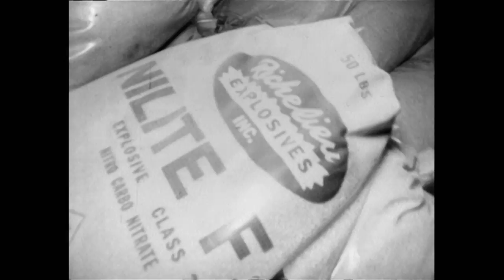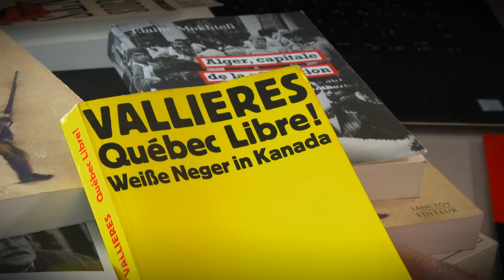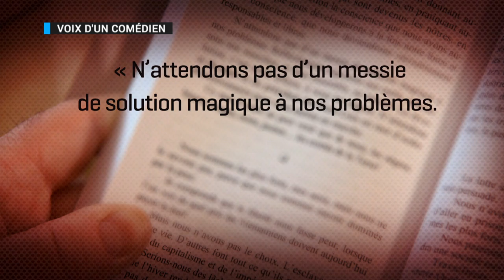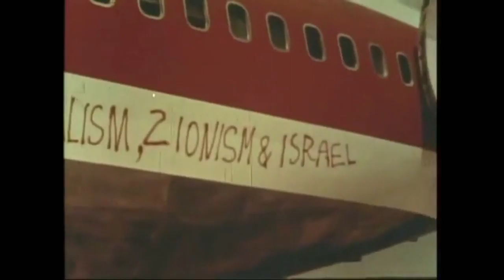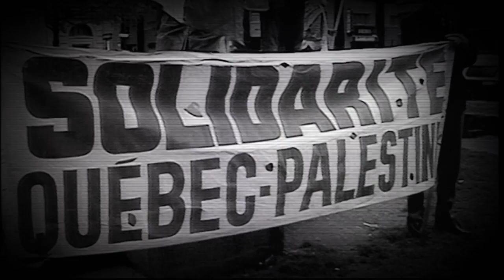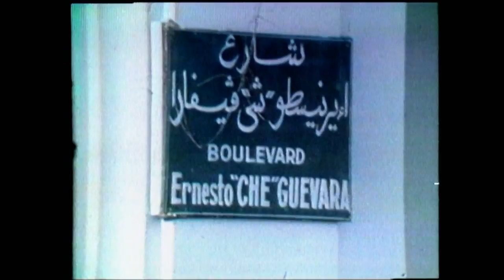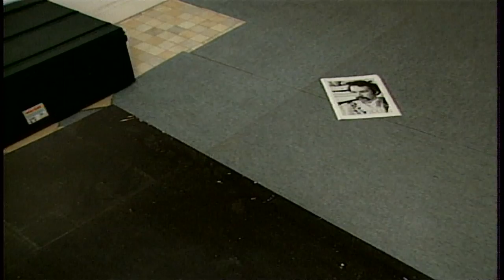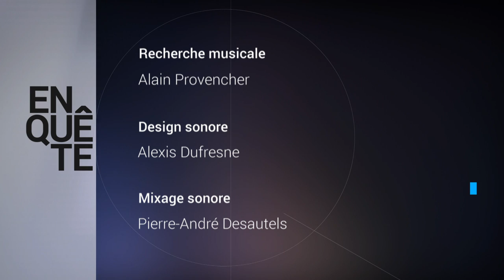Enquête | FLQ : la filière internationale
Reportage du 1er octobre 2020

Pour beaucoup de Québécois, le FLQ est synonyme de la crise d’Octobre 1970. L’histoire de ce mouvement est cependant plus large. Des militants du Front de libération du Québec voulaient inscrire leur révolution dans un grand mouvement international: décolonisation en Afrique et en Asie, Black Power aux États-Unis, révolution socialiste à Cuba, terrorisme en Europe et en Amérique latine, les foyers de la lutte armée étaient allumés partout.
Des felquistes ont établi des relations internationales peu connues avec ces mouvements frères, de l’Algérie à Cuba en passant par la résistance palestinienne.

Journaliste : Luc Chartrand
Journaliste à la recherche : Benoît Michaud
Réalisateurs : Benoît Giasson, Alain Abel
Montage : Charles Bergeron